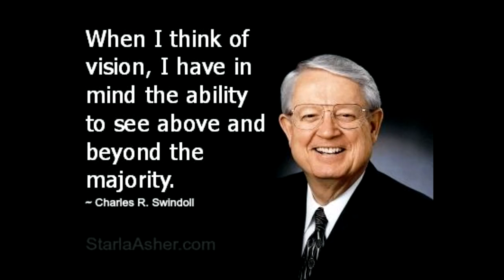Truth or Consequences - Cross Truth Eternal Life or Hell - Chuck Swindoll